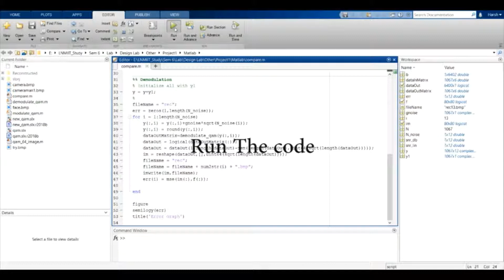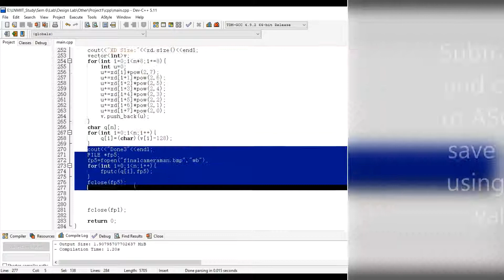Image Transmission Using 64 QAM via Wired/Wireless Channel | MATLAB | C++ | FPGA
Basic Code for transmission of the image using 64 QAM. This project was first implemented on Matlab, and then on C++. The code was tested on zedboard.